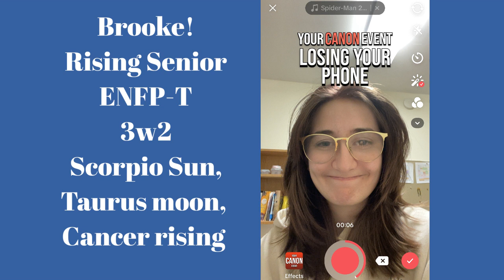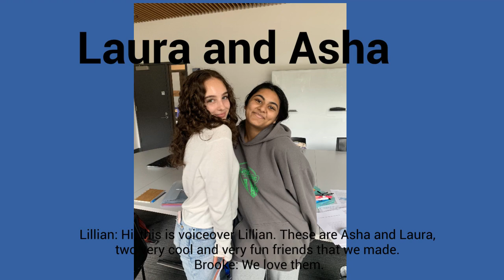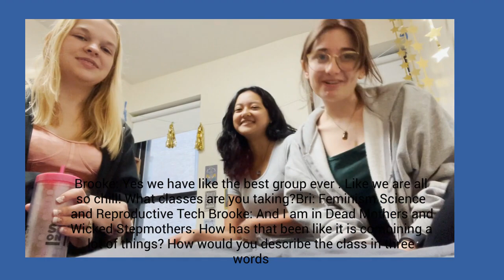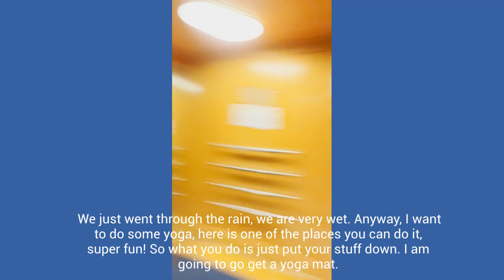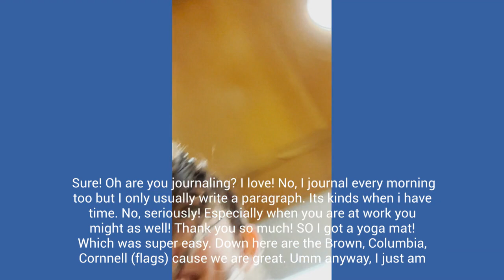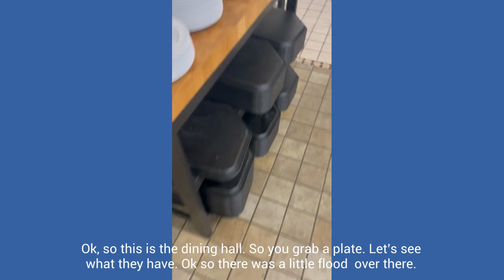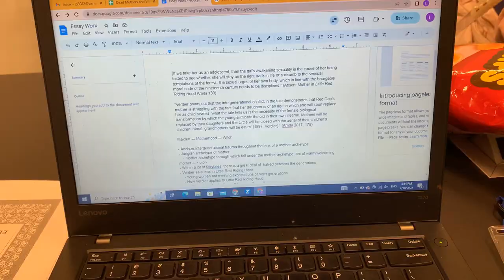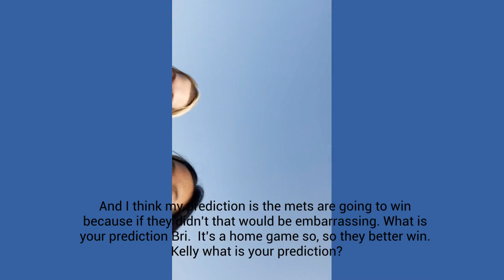Pre Bacc Barnard Vlog!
A day in the life of two Barnard Pre-College students. Come along with us as we learn in the city!